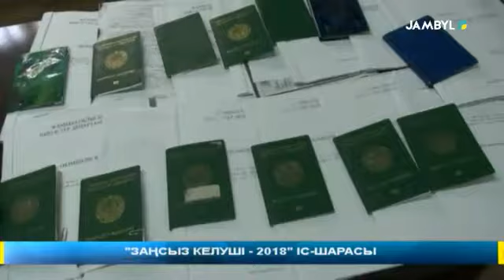«ЗАҢСЫЗ КЕЛУШІ-2018» ІС-ШАРАСЫ